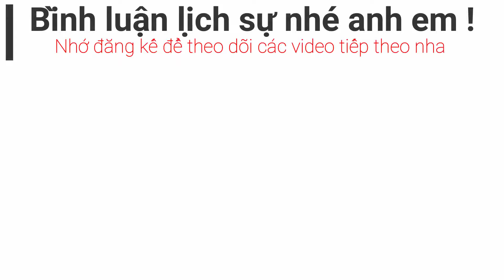Chuyến xe ngoài bất đắc dĩ chở chị khách TRONG NGÀNH - Xe Ôm Vlog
Trong video chị khách có nói " mình dân nghèo mà, cần gì đi đúng luật giao thông " theo anh em thì câu này có nghĩa gì ???
Video này không dành cho các thanh niên nghiêm túc đâu nhé !
Anh em giúp mình đạt 200.000 đăng ký nhé ^^!
Mời anh em tham gia Diễn Đàn Xe Ôm tại đây
Group Xe Ôm Vlog :
Đồ nghề :
-  Camera Hero 4 Sesion ( mua ở lazada )
- Camera Gopro Hero 2014 ( 3 triệu Xe Ôm Shop đang bán )
- Camera Nikon Keymission 170 ( quay đường – Mình đang bán với giá 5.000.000 Full Box )
- Xe Sirius FI
- Nón Asian 168 ( mình đang bán 420k )  ( tự chế )
- Găng tay Sport cụt ngón ( mình đang bán 80k )
- Mic ghi âm Boya M1 (Mua trên lazada giá 600.000 )
- Điện thoại Samsung J7 Pro
- Điện thoại Sony XA Ulltra
- Phần mềm edit video Wondershare Filmora
- Phần mềm lọc âm Audacity
Hẹn gặp lại các bạn ở 1 video sau !